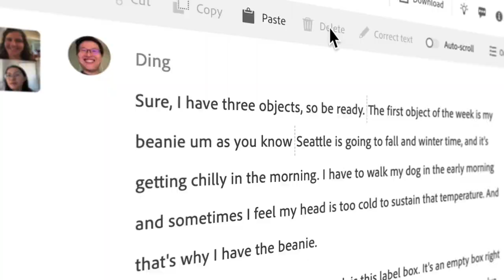Project Blink Launch Video